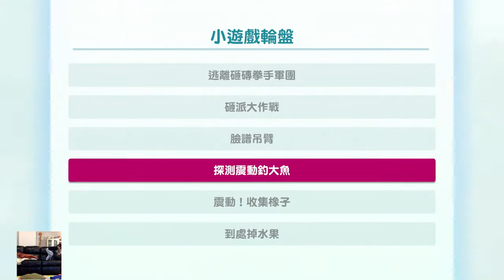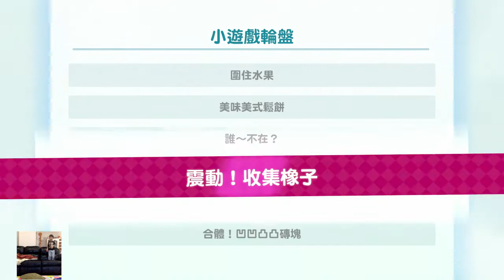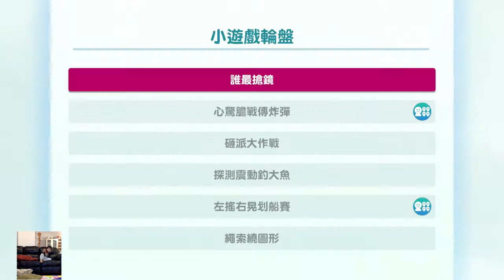3 years old Xuan play Mario Party (2)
During pandemic, SIP makes three years old Xuan a Mario Party expert. This is a record how good he can play.